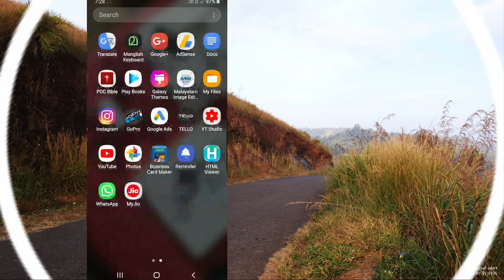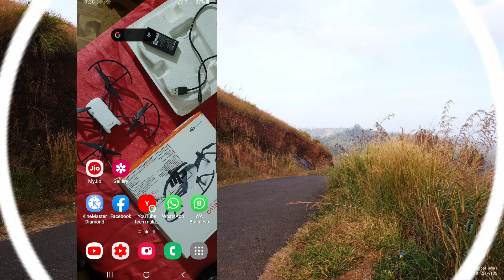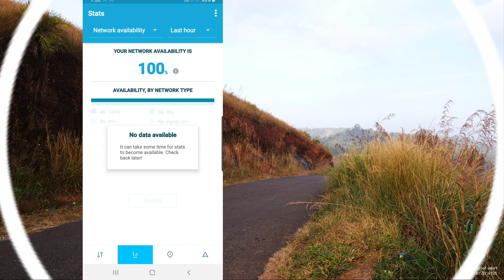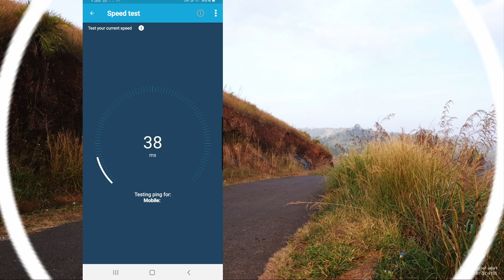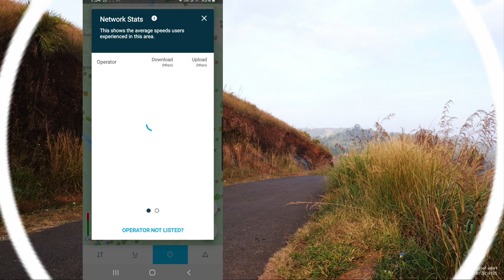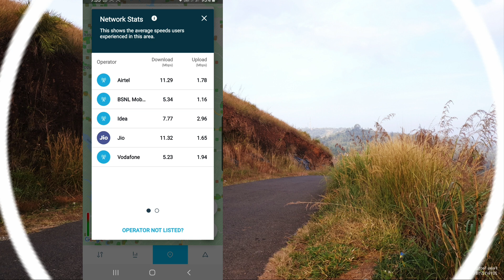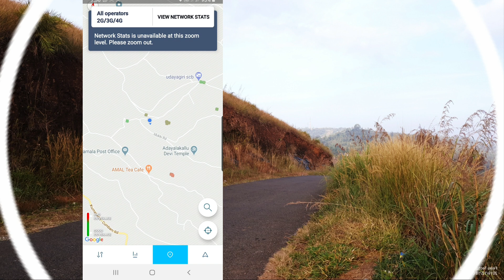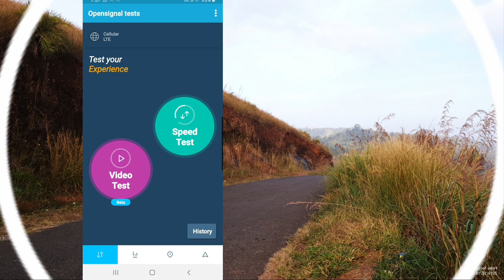നിങ്ങളുടെ വിട്ടിൽ നെറ്റ്‌വർക്ക് കിട്ടുന്ന സ്ഥലം കണ്ടു പിടിക്കാം || Mobile network signal strength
നിങ്ങളുടെ വിട്ടിൽ നെറ്റ്‌വർക്ക് കുറവുണ്ടോ?  എങനെ കണ്ടു പിടിക്കാം👉 Mobile network signal strength test ഈ ട്രിക് ഉപയോഗിച്ച് നോക്കു അതിനുള്ള ആപ്ലിക്കേഷൻ ലിങ്ക് 👇..